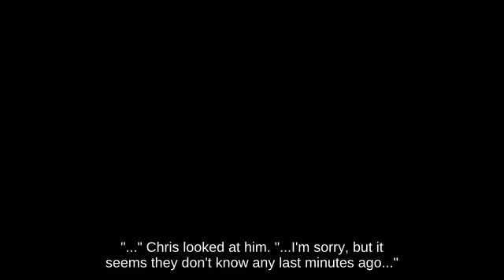Up Tilt Richter Belmont near Mushroomy Kingdom below Down Smash Shadow Moses Island | Switch